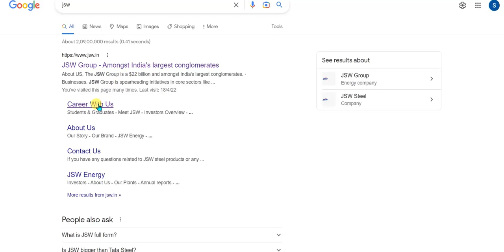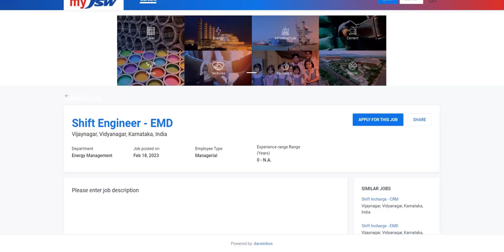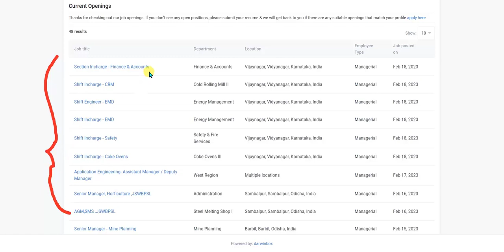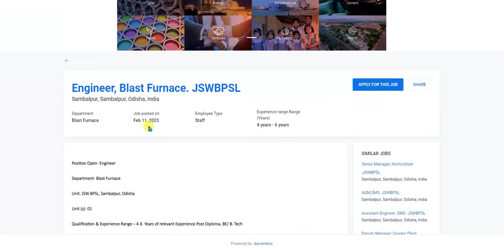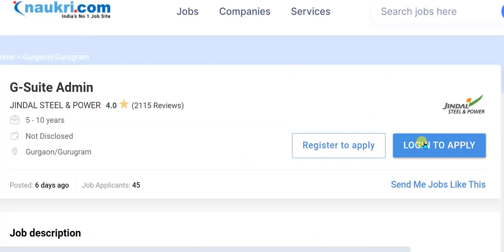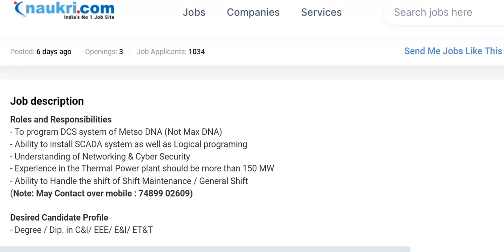Jindal Steel recruitment 2023/Diploma jobs 2023/ITI/Graduate/Fresher job/All India/Permanent Job/jsw